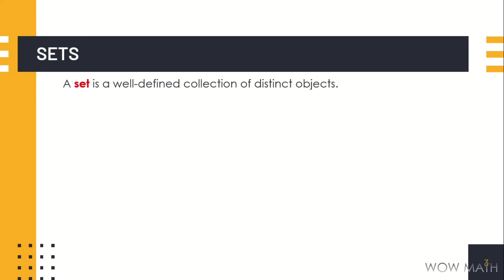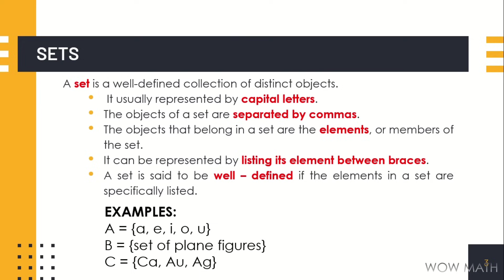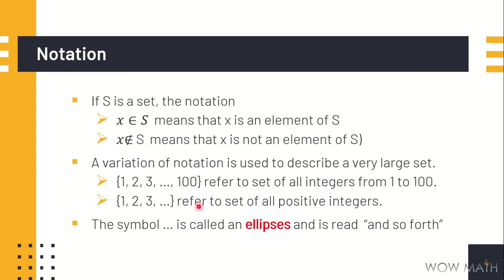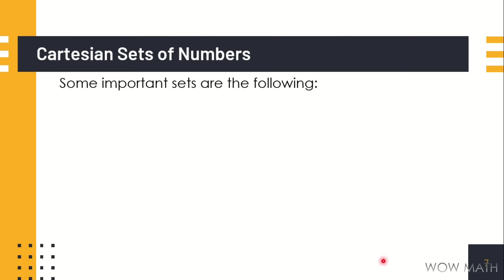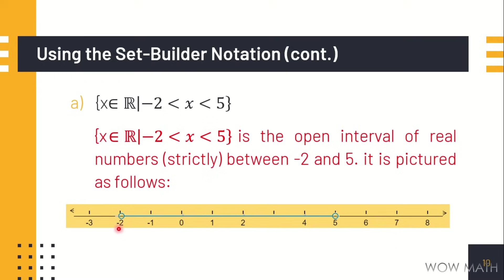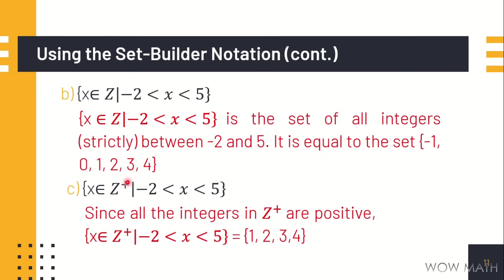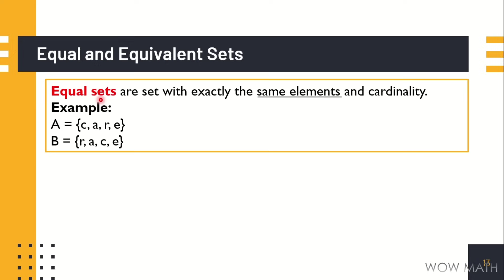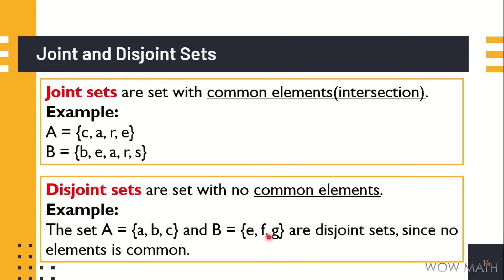PART 1: THE LANGUAGE OF SETS || MATHEMATICS IN THE MODERN WORLD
In this video you will learn about the language, symbols, and conventions of mathematics.

Feel Free TO WATCH and LEARN! ❤❤❤

LIKE and FOLLOW us on Slideshare!